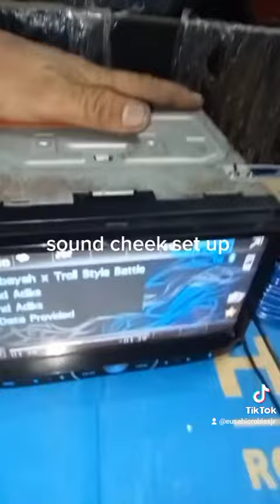sound check set up daw